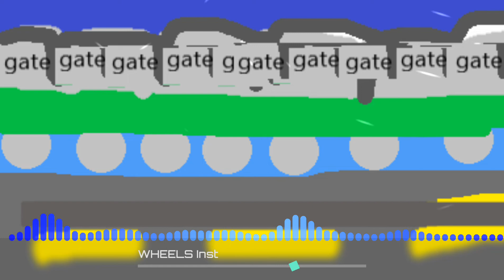FNF Golden Apple Edition(vs Dave and Bambi)(Wheels)Inst OST